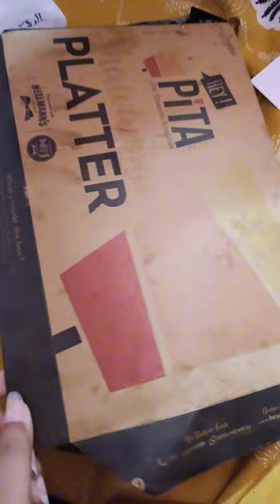Pizza 🍕 burger 🍔 fries 🍟 subway 🚇 sandwich 🥪 cake 🎂pizza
Dil krtA h ye sB abhi k abhi ek sath kha jaun.